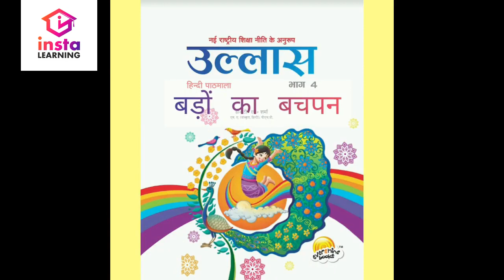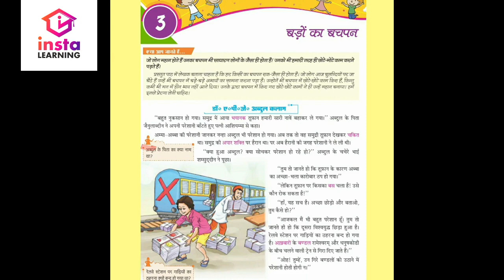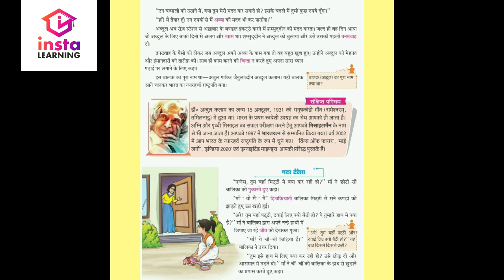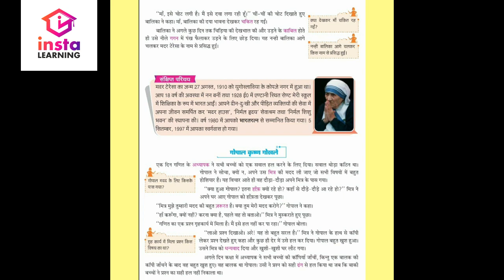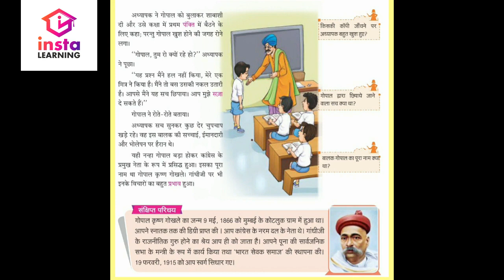Insta LEARNING | ULLAS | Class 4 | Chap 3 | बड़ों का बचपन